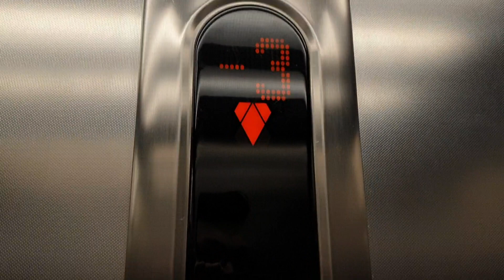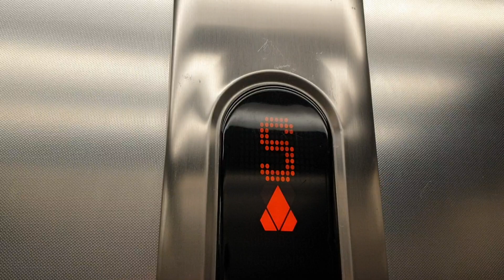KONE (erneuert) Aufzüge in der Tiefgarage Rheinufer in Düsseldorf